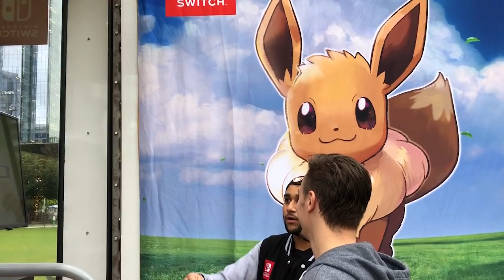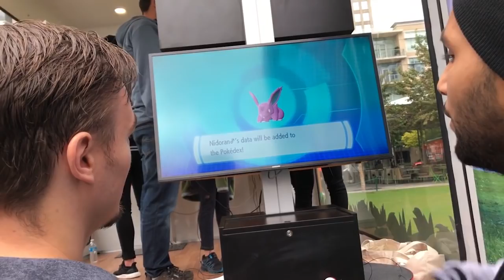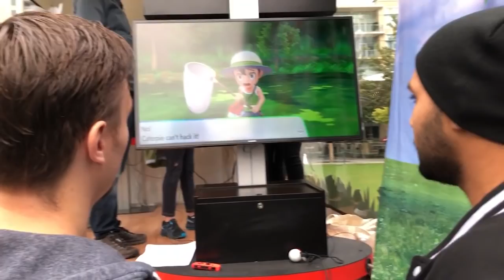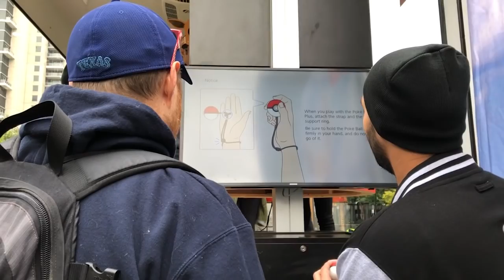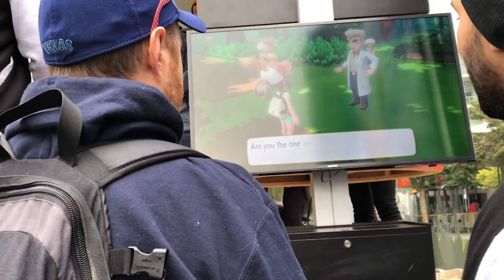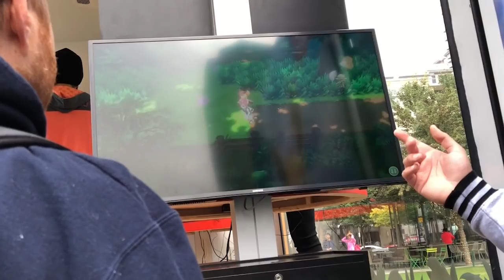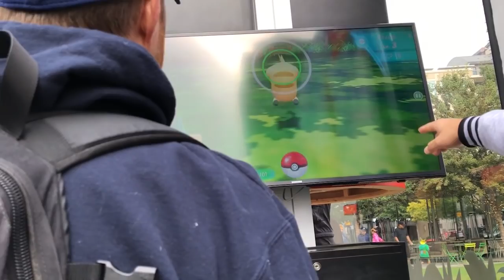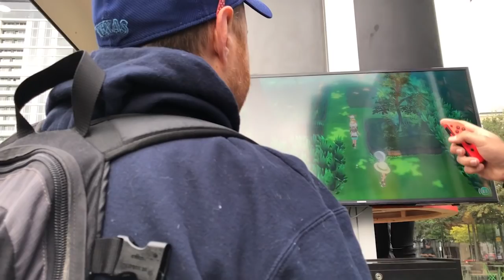Is Pokemon Let's Go Worth it? (Gameplay impressions)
Got hands on pokemon let's go a few weeks before release and now is the time to share what its like and who it is for!  Should you buy Pokemon LEt's go?  Are you team evee or team pikachu?
😍Consider Joining In Channel Membership!
🎵Music for the Video:
In-game Music/MonsterCat.com

Mon: 7:30 AM - 10:30 AM
Tues: 7:30 AM - 10:30 AM
Wed: 7:30 AM - 10:30 AM
Thur: 7:30 AM - 10:30 AM
Fri: 7:30 AM - 10:30 AM
Sat: (Day off - Random Bonus Streams)
Sun: (Day off - Random Bonus Streams)
Weekday Streams on Twitch and YouTube/Mixer - Monday Through Friday